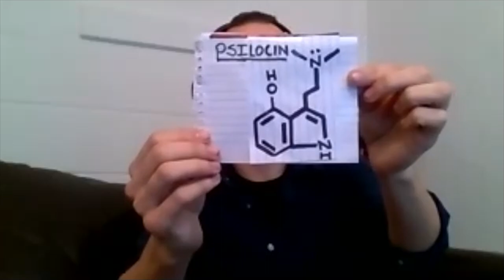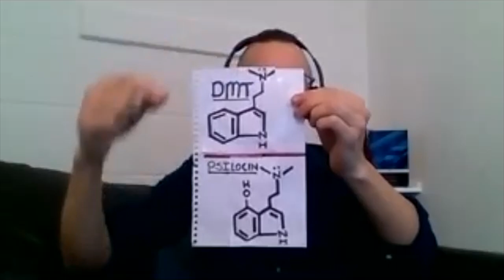The legal history of psychedelics and religious freedom with Sasha Sisko | Living Mirrors #38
Sasha Sisko is a non-binary author, a student of ethnopharmacology, integration coach, and an advocate for social justice. Sasha advocates for a focus on indigenous communities, environmental justice, marginalized populations and communities that focus on recovery from addiction. In recent years, Sasha has been working on a book called Graced By Nature, a work that focuses on the history of psychedelics, psychedelic research, religious freedom and traditional indigenous use, as well as the modern psychotherapeutic use of psychedelics.  Today we talk about the legal history of psychedelics in the US from prohibition in the 60s and 70s through to the ayahuasca churches of today.

Topics & timestamps:
0:00 Introduction
0:57 Background
4:18 When did LSD first escape the laboratories into the underground?
14:09 How did psychedelics come to be prohibited?
17:57 Who was Timothy Leary and was he to blame for the banning of psychedelics?
34:46 What was Nixon's 'War on Drugs' really about?
57:37 Was there any pushback from the medical and scientific community to the banning of psychedelics?
1:05:16 The pushback against psychedelic prohibition on grounds of religious freedom
1:14:50 Under what circumstances can religious freedom be imposed upon?
1:21:41  The legal history of the use of Peyote by the Native American Church
1:37:04 The legal history of ayahuasca religions in the US
1:41:22 How to start a psilocybin church
1:50:26 Closing

Welcome to Living Mirrors with Dr. James Cooke.  Living Mirrors is a new podcast in which neuroscientist Dr. James Cooke will be interviewing people on topics like consciousness, science, spirituality, meditation and the renaissance in psychedelic research.

We live in a world filled with suffering, where attempts to help have been split into largely separate scientific and spiritual communities. As a spiritually engaged neuroscientist I hope to communicate how these seemingly separate world views can be reconciled.  I produce weekly videos on topics at the intersection of neuroscience and wellbeing, including consciousness, meditation and psychedelic science.

Dr. James Cooke:
Neuroscientist, writer & speaker, focusing on perception, meditation, psychedelics, mental health and wellbeing.
PhD in Neuroscience, Oxford University
MSc in Neuroscience, Oxford University
MA in Experimental Psychology, Oxford University